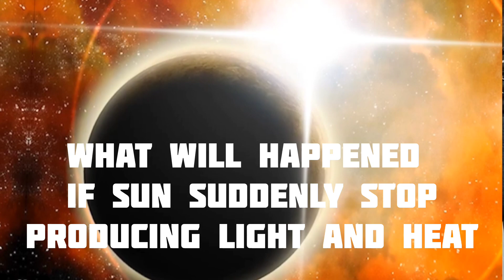What Happened || IF Sun🌞Suddenly Stop😶🙀Producing Light And Heat || Allinone Updated Channel.......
For 8minutes 20 second no one will know anything , Everything will be Normal But after 8minutes 20 second Sky will turn Dark with Star's and Don't see Moon because Moon reflect Sunlight..

AFTER 1HOUR
People living on the other side of Earth which everyone Shock because Suddenly night and Temperature start to fall.

AFTER 7DAYS
Satalites charge is down then Mobile , Television , Radio etc
After someday level of oxygen is low and carbon dioxide level high in environment then most of living being died and Building fall and water material are conversation into ice and after 1 month Earth' is Completely formed as Ice and Universe is destroyed .